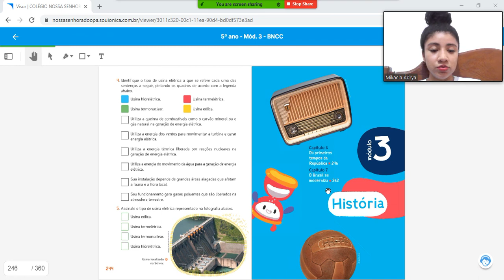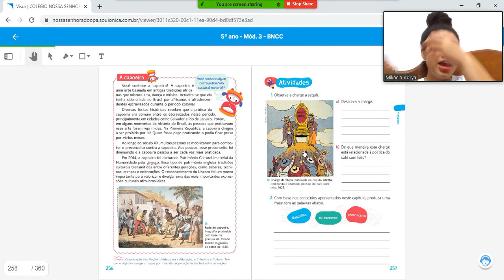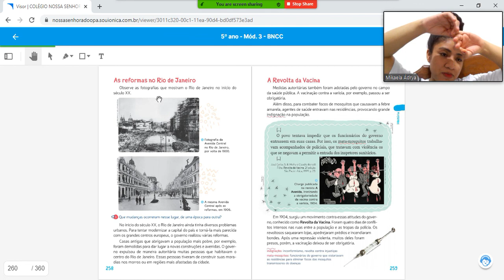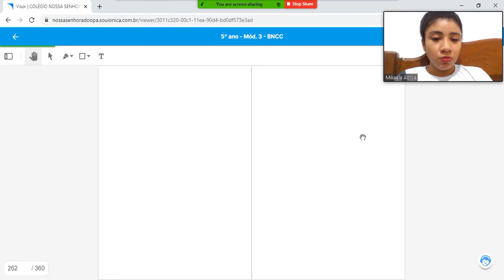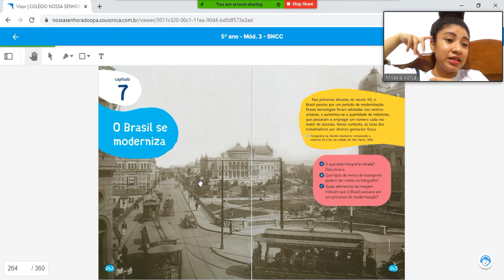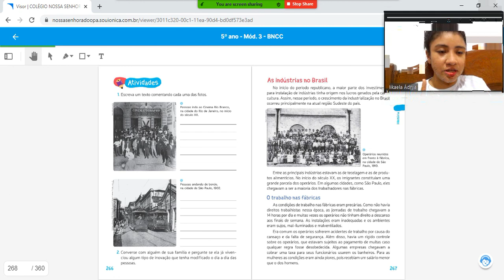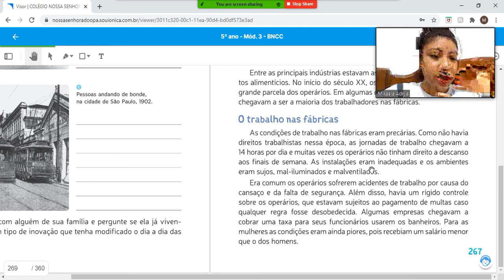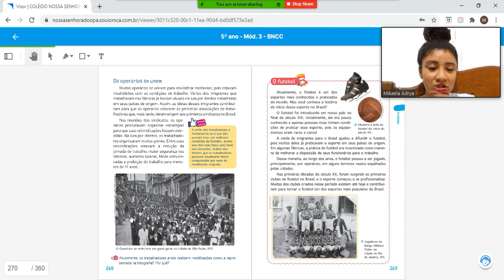aula 3 5º ano